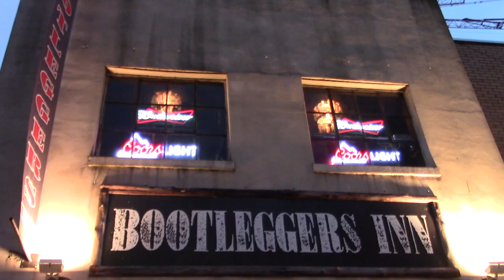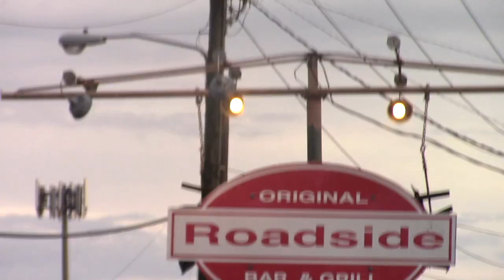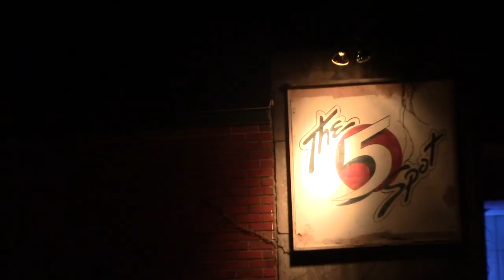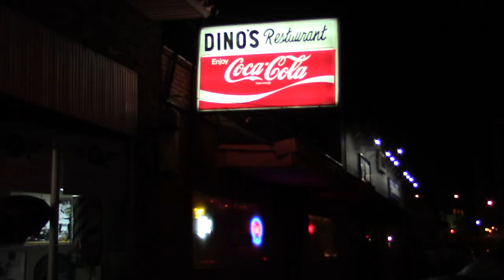Love Bug - Rocky Bottom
music video for  "Love Bug" by Rocky Bottom off his 2017 EP "Modern Machine".